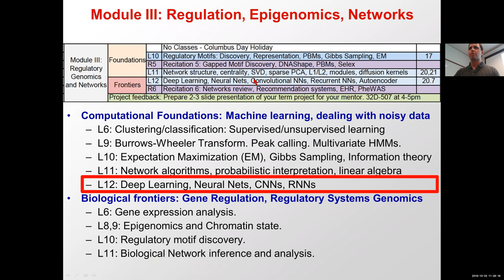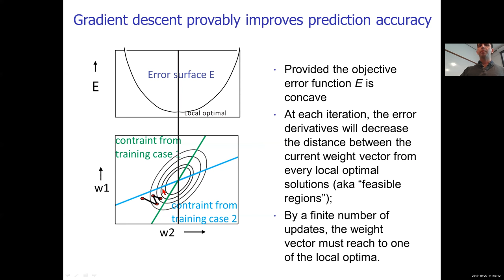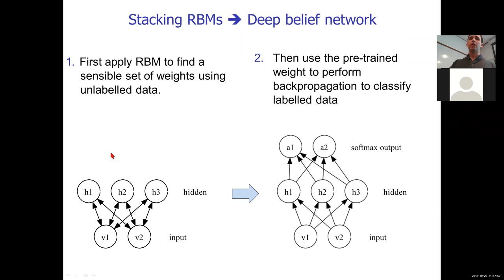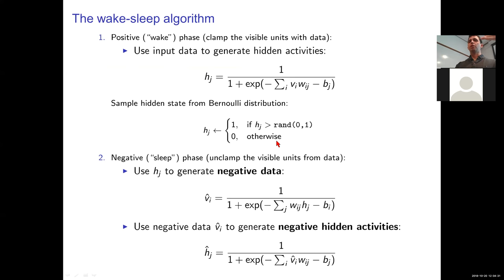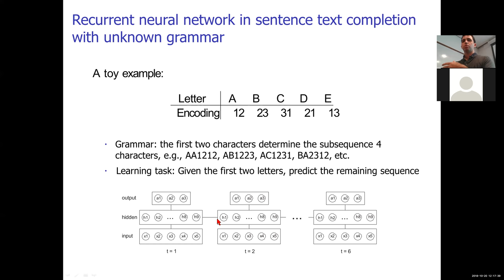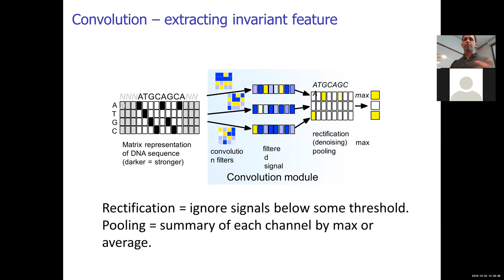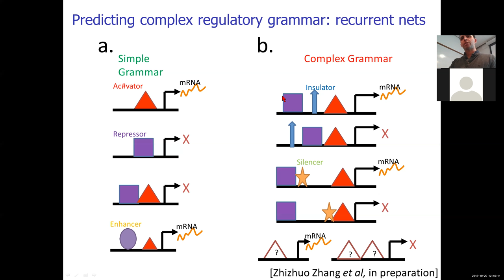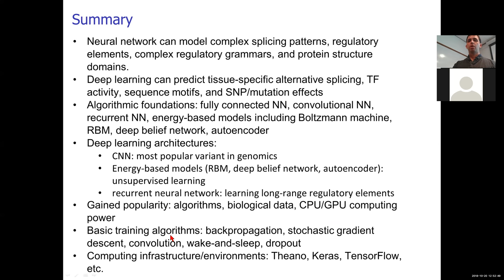MIT CompBio Lecture 12 - Deep Learning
MIT Computational Biology: Genomes, Networks, Evolution, Health
Prof. Manolis Kellis
Fall 2018

Lecture 12 - Networks I and Inference

1. Supervised Learning with Neural networks
- Perceptron, layers, activation units (sigmoid, softplus, ReLU)
- Learning: Gradient, Back-propagation, Rate, Dropout, Overfitting
2. Unsupervised learning with Deep belief networks
- Boltzmann machines, Restricted BMs (RBMs), Deep belief networks
- Learning: Energy, Gibbs Sampling, Simulated Annealing, Wake-sleep
3. Modern deep learning architectures
- Auto-encoders: Self-training, representation learning, RBM pre-training
- Convolutional neural networks: convolutional filters, pooling (sum/max)
- Recurrent neural networks: learning linear/temporal relationships
4. Deep learning in regulatory genomics
- Deciphering tissue-specific slicing code
- Deciphering regulatory grammars. DeepBind, DeepSea, Basset.
5. Three-dimensional structures: protein-DNA interactions, drug design
- Modern deep learning computing infrastructure
- Engines: TensorFlow, Theano, Torch, Caffe. Envs: Keras, Lasagene